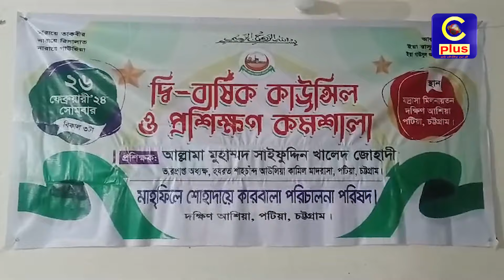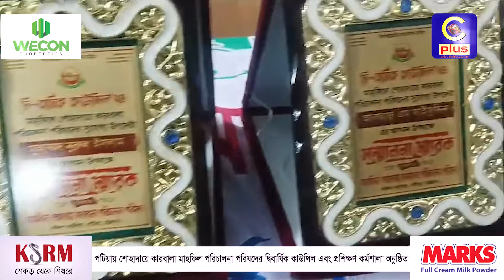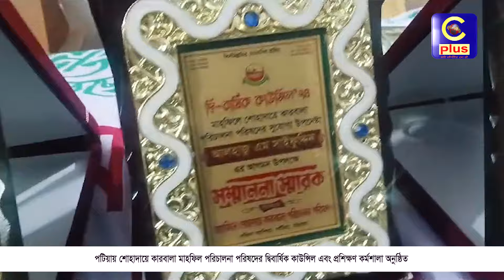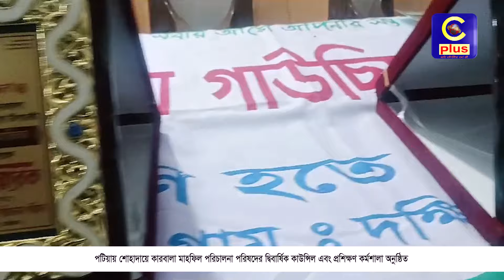পটিয়ায় শোহাদায়ে কারবালা মাহফিল পরিচালনা পরিষদের দ্বিবার্ষিক কাউন্সিল অনুষ্ঠিত | Cplus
পটিয়ায় শোহাদায়ে কারবালা মাহফিল পরিচালনা পরিষদের দ্বিবার্ষিক কাউন্সিল এবং প্রশিক্ষণ কর্মশালা  অনুষ্ঠিত

Slogan: আরাঁ চাটগাঁইয়া হতা হই
Country: Bangladesh
Language: Bengali।Chittagong Language
Broadcast area: Online